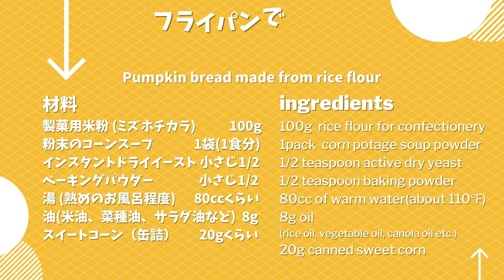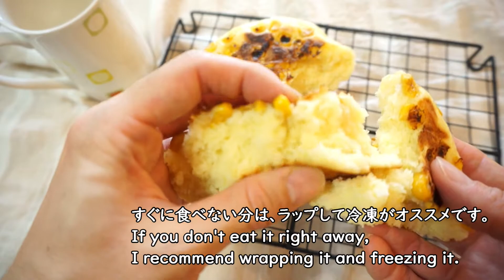【フライパンで簡単！米粉パン】感動のふわふわ♡米粉のコーンポタージュパン！朝食にもおやつにもオススメ♪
◎コーンスープで簡単米粉のコーンパン

思い立ったらすぐできる、超簡単米粉パンです。
大人も子ども大好きな手作りコーンパンが、ほぼ30分で！
朝食やおやつ、小腹が空いたときにもぴったり。
ふんわり、もっちりの食感と、コーンポタージュの優しい甘さにほっこりします❤

＊製菓用米粉　  　　100g
＊粉末コーンスープ　　　　1袋
＊インスタントドライイースト　小さじ1/2
湯（熱めのお風呂くらい）　 80ccくらい準備
油   　8g（米油、サラダ油、菜種油、太白ごま油など）
缶詰スイートコーン（トッピング）　お好みで20gくらい

1.＊の材料をすべてボウルに入れ、お湯を適量（動画では82gでした）入れ、ゴムベラで混ぜる。
生地を持ち上げたときに、時々途切れながらゆっくり流れ落ちるくらいの固さにする。
生地の固さをみながら、お湯を足して調整します。

2.1に油を入れ、油を生地全体になじませながら、2分ほどしっかり混ぜる。
ゴムベラで持ち上げると、リボン状に落ちる重めの生地。
（動画で生地の状態を確認していただけると分かりやすいと思います。）

3.小さめの鍋（ミルクパンなど）に、フライパンで使えるホイルを敷き、2を流し込む。

中火に10秒かけ、すぐに火を消して、鍋がほんのり温かいくらいにする。
熱くしすぎないよう、注意！
フタをして、そのまま、10分間発酵させる。
→全体がふんわりして、表面にポツポツ穴ができ、発酵していればOK！

※動画で、鍋は直径15cmのものを使用、と表記しましたが、商品情報を確認したところ14cmでした。失礼しました。
小さい方が高さが出て、ふんわり感がUP⤴︎します。

4.3にコーンをトッピングし、軽く押さえたら、フタをして、弱火で8分加熱。
　裏返して、弱火で5分加熱し、ふっくら焼けたらできあがり♡

※米粉の種類によって、水分量が異なります。
生地の固さを見ながら水分調整してください。
動画では、製菓用米粉ミズホチカラを使用。

※粉末のコーンスープは、原材料に小麦が含まれるものが多いので、小麦を避けている方はご注意ください。

≪保存について≫

翌日までに食べない分は、1食分ずつラップで包み、冷凍しましょう♪
ラップのまま電子レンジで解凍する（30秒くらい）と、またふわふわパンに戻ります♡
冷たい場合、追加加熱は10秒ずつくらい、様子を見ながら行ってください。
ちなみに、冷蔵すると、米粉が固くボソッとなってしまいます。。。

This is a video that introduces how to make a bento in an ordinary Japanese home.
The subtitles of the video are translated into English using Google Translate.
I'm unfamiliar, so I'm sorry if my English is wrong.

◎動画で使用しているキッチンツールたち

■ミルクパン
365methods 片手鍋 ミルクパン ホーロー 14cm IH対応 イエロー

■ボウル
cotta ポリカーボネートボウル 17cm

【楽弁って？】

✓調理はできるだけシンプルに。面倒なことはしない。
✓品数は少なくてOK！
✓ラクに作って、美味しければHAPPY♡♡♡
✓ふりかけや梅干し、プチトマトなど、かけるだけ、のせるだけのもの大歓迎。

手の込んだ、見映えのするお弁当もたまにはいいけれど、
毎日の生活の中で、それでは疲れてしまいます。
貴重な朝時間、できるだけ手抜きして、美味しいが最高♡♡♡
冷蔵庫にある食材で、「すっごくラク」に作れて、
美味しいお弁当を目指しています。

楽ちんでハッピーなお弁当ライフになりますように♡

まんぷくのすけ

ゆっくり更新していますので、

ステキな音楽を使用させていただきました。
♪ 春のキッチン written by もっぴーさうんど ♪